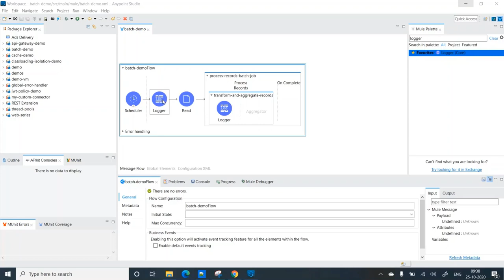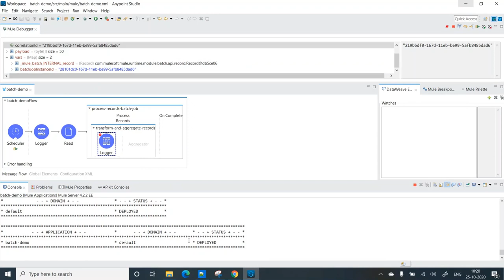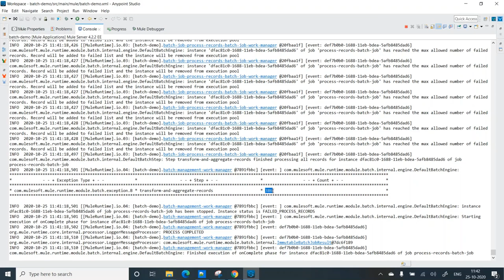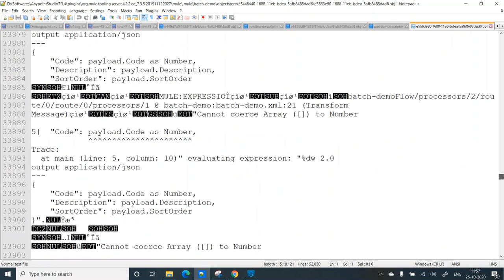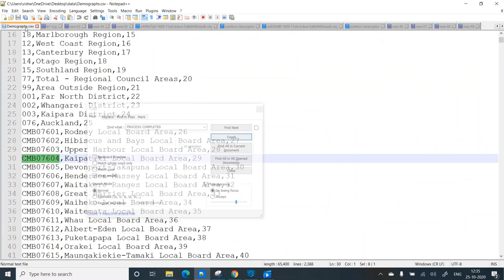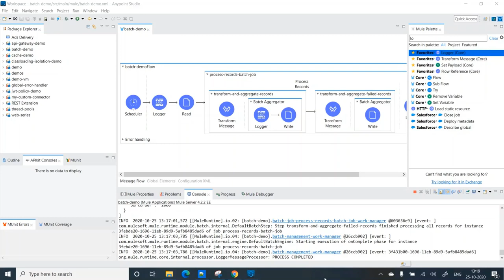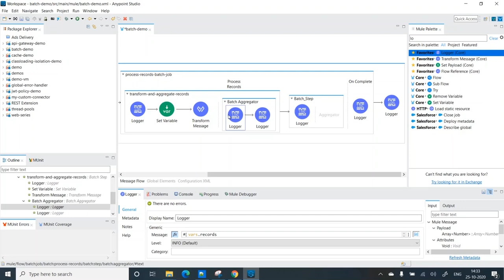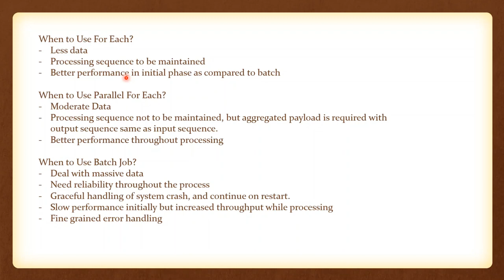Mule 4 | Batch Processing | Part 2 | Demo | Different Phases | Aggregation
Batch processing in mule is a vast and quite difficult topic to understand. At times, it may be very slow, to improve performance a sound understanding of batch processing is required. This video takes a deep dive into batch processing and explains most of the concepts at length.

Note: At 12:01 I said it's 3x the original file, instead, it's 5x the original file. Sometimes my math doesn't work well :D

Good to know concepts:
Optimizing Max Concurrency - Make sure you watch the parallel for each loop to understand how to optimize the max concurrency.

⏱ Video Timestamps
0:00 Start
0:32 Use case introduction
3:28 Exploring the persistent queues create by the batch job
4:45 Exploring object store, that has batch instance details
7:50 Simulating crash scenario and observing the recovery
12:25 Playing with batch block size and gaining improvements
17:35 Handling errors using accept policy and understanding max failed records parameter
28:25 Checking the object store for failure instances
41:00 Fixed-size batch aggregator
43:44 Streaming aggregator
46:38 Realizing the forward-only iterator in streaming aggregator
52:25 Variables behavior in batch job
01:05:33 Choosing between batch/for-each/parallel for-each